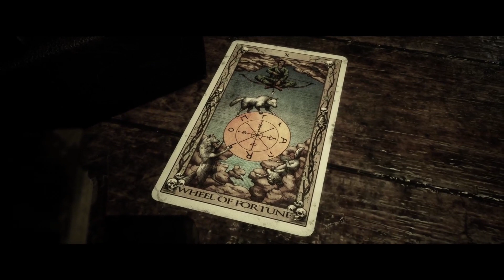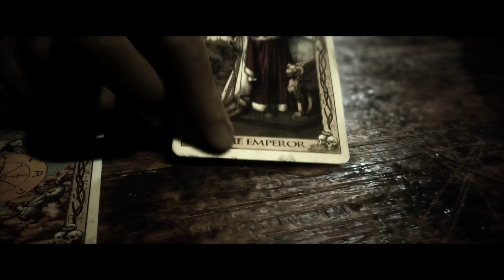Let's Play The Quarry #10 Abgestürzt